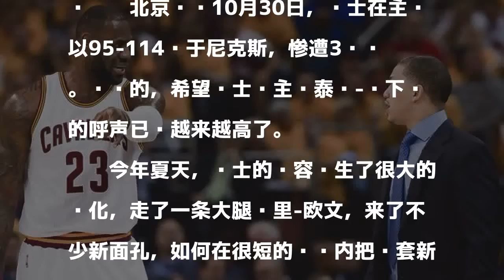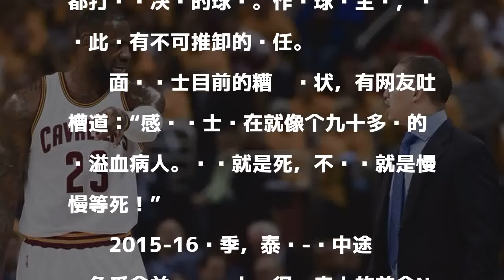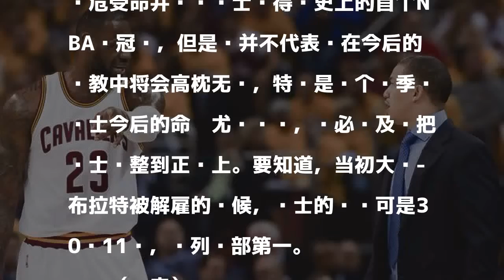开卢不开卢?连败引骑士深思 这次詹皇也不满了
發表評論評論如下。